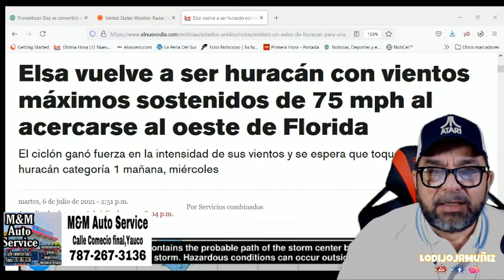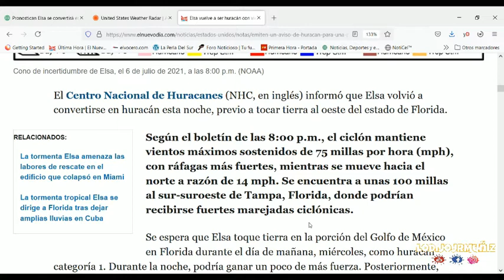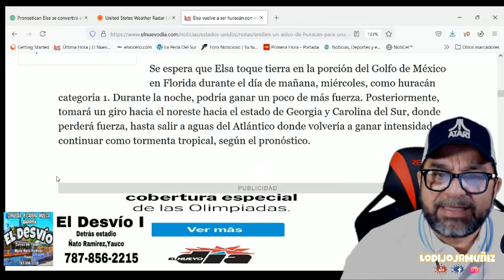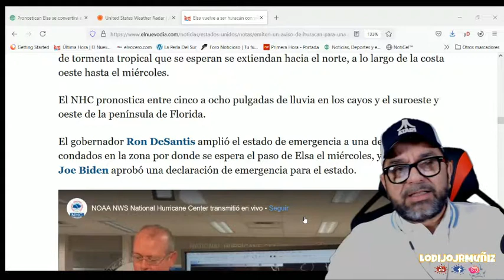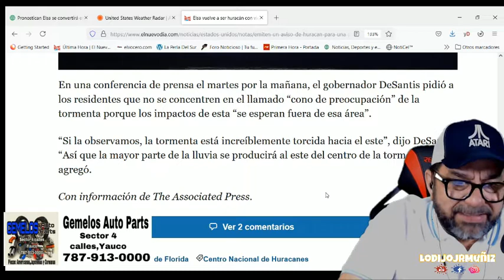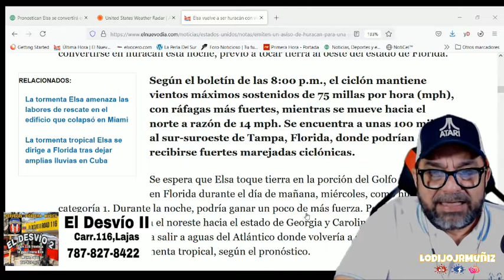EL HURACAN ELSA SE ACERCA A LA FLORIDA